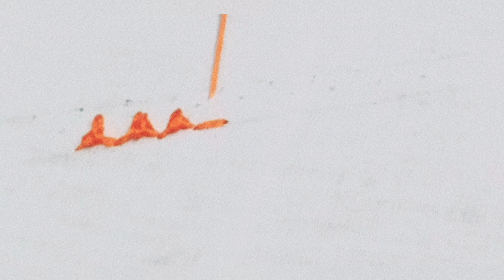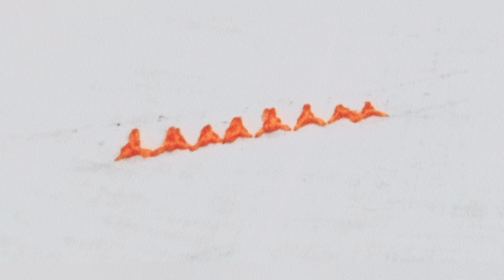Danish Knot#embroidery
Danish Knot#embroidery embroideryworld embroiderystitch education embroiderytechnique #